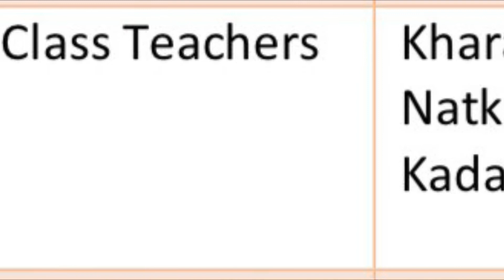Azadi ka Amrit Mahotsav : cross country running activity